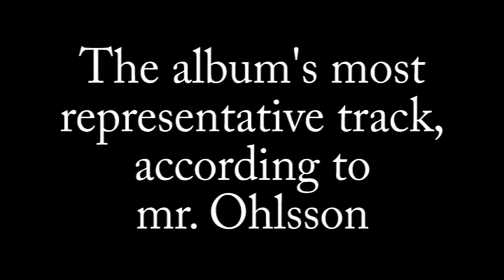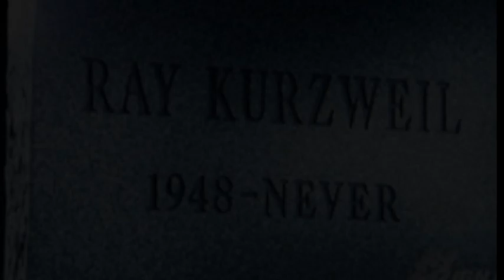SCAR SYMMETRY's Henrik & Per talk about THE SINGULARITY (PHASE I - NEOHUMANITY)